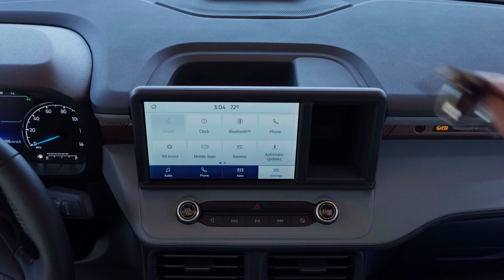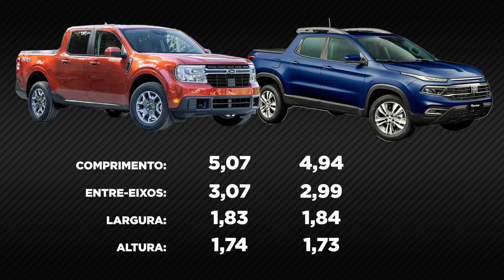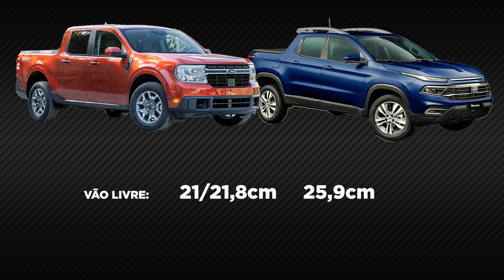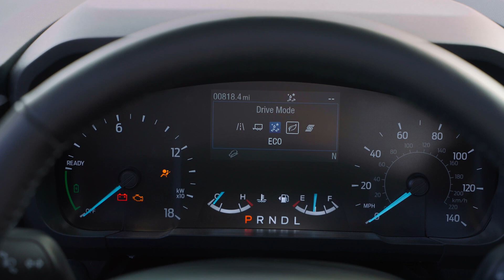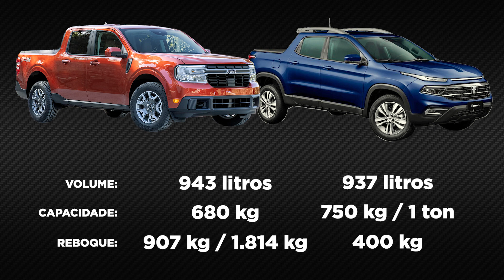🎯Essa é a NOVA FORD MAVERICK (em Lançamento Comentado): Veja quem vem brigar com a Fiat Toro!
Hora de picape no AutoVideos, com a nova Ford Maverick! Estamos falando de uma picape monobloco que tem como alvo incomodar a Fiat Toro.

Para trazer isso para você, o Conrado Navarro, comenta a respeito do reposicionamento da Ford no Brasil também com a chegada da picape que tem como característica a maior sensação de condução de um carro comum e não uma picape.

Novidade: A partir de agora o AutoVídeos conta com o apoio dos nossos parceiros da Exponencial Seguros Para contratar ou renovar o seu seguro de carro entre em contato e receba um serviço de qualidade e humanizado com acesso às melhores seguradoras do mercado

A inédita Ford Maverick tem três versões: XL, XLT e Lariat. Na configuração híbrida, a Maverick usa um motor 2.5 de 164 cv e um motor elétrico de 128 cv, com potência combinada de 193 cv. A transmissão é do tipo e-CVT e a tração é dianteira. Segundo a Ford, a Maverick híbrida é capaz de fazer 17 km/l de gasolina na cidade e tem alcance de 805 km.

A outra opção é o motor 2.0 EcoBoost, turbinado, com 253 cv de potência (5.500 rpm) e 375 Nm de torque (3.000). O câmbio é o mesmo do Ford Bronco Sport, automático de 8 marchas. A tração é integral. A suspensão é independente nas quatro rodas. A Maverick 2.0 ainda é a mais esperada para ser vendida no Brasil.

A grande novidade é uma versão EV que já era esperada, levando em conta os investimentos da marca no campo da eletrificação. A marca também investiu recentemente em uma joint venture para produção de componentes e trabalha em pelo menos duas novas plataformas EV.

Mais comprida e com maior distância entre-eixos do que a Fiat Toro 1.3 turbo, a Ford Maverick levará uma ínfima vantagem na caçamba (942 litros contra 937). Porém, enquanto a Toro pode transportar 750 kg, a carga útil da Maverick será de 680 kg.

O que você tem a dizer sobre as picapes da Chevrolet? Deixe no campo de comentários abaixo.

Quais são os motivos para que você talvez esteja gastando muito mal ao escolher um carro novo? Buscando ajudar você, o Liam Mattera e o Conrado Navarro abordam os aspectos envolvidos na hora de escolher um carro. Acesse

Se você que quiser ver nosso vídeo sobre o a Toyota Hilux, confira agora:

Outra NOVIDADE bacana é que agora temos uma nova Comunidade do AutoVideos! Participe do nosso Grupo Semi-Silencioso no TELEGRAM:

SETUP do Vídeo:
Carro: NOVA FORD MAVERICK
Apresentação: Conrado Navarro
Local: Itajubá-MG

Informação, entretenimento e emoção é só aqui no AutoVídeos! Muito obrigado e grande abrrrrraço!!!